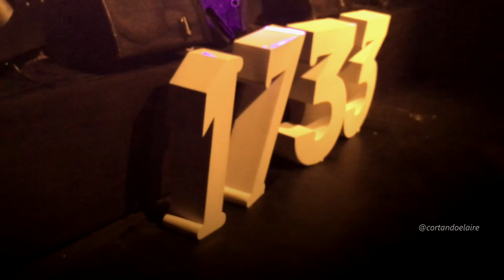Yaney - Margareña (Matucana 100, Julio 2018)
Yaney - Margareña /// Miércoles 11 de Julio de 2018 /// Fiesta de lanzamiento alianza Matucana 100 y Pisco 1733 /// Explanada del Centro Cultural Matucana 100